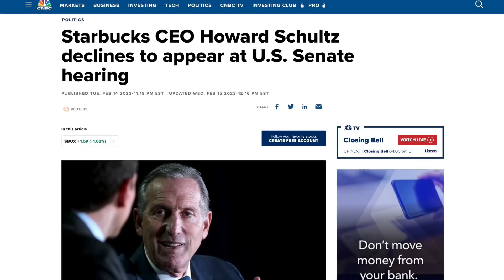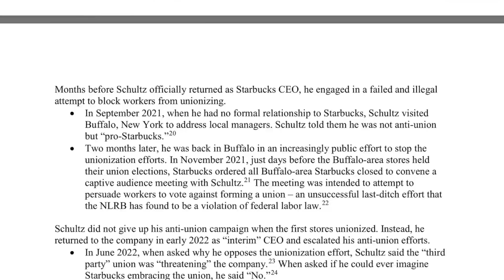Starbucks’ CEO Gets Testy with Senators When Confronted About His Illegal Union-Busting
Starbucks CEO Howard Schultz finally testified before the Senate HELP Committee today and it didn't go too well for him. He was grilled by Senators Sanders and Markey, and got visibly irritated at times. In this segment we break down the showdown between Schultz the Senate.

Chapters:
0:00 Bernie Blasts Schultz
6:17 Howard Schultz Plays Dumb
10:40 Ed Markey Irritates Howard Schultz
15:17 Union Busting
16:25 Closing Thoughts
17:49 Outro